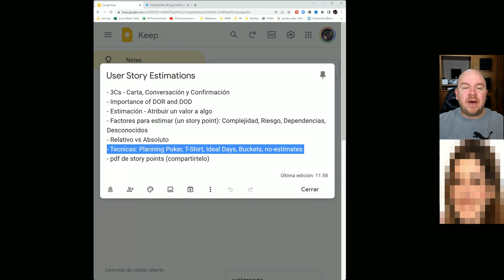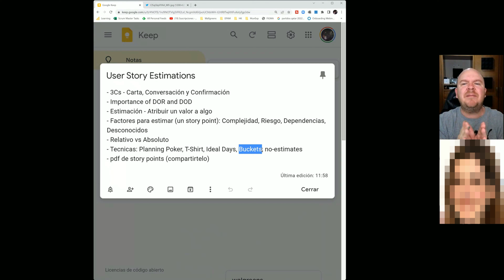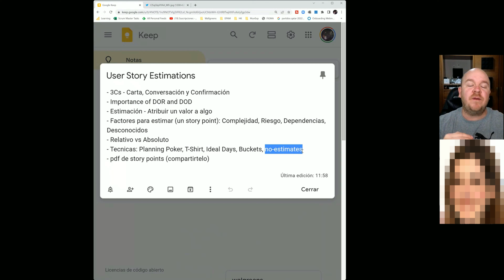Técnicas de estimación relativas y absolutas